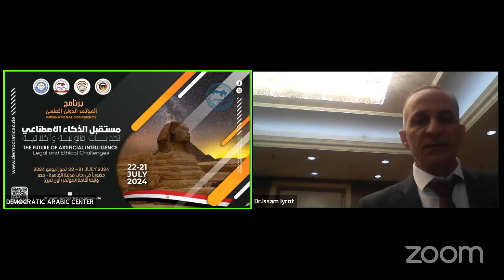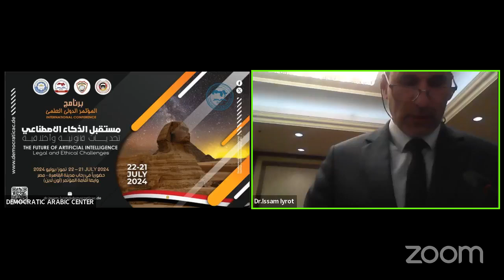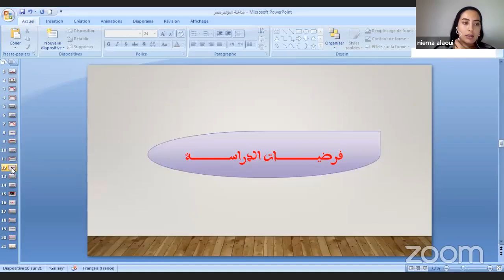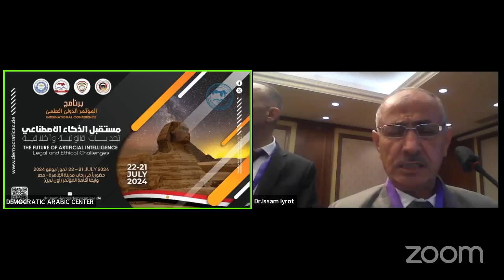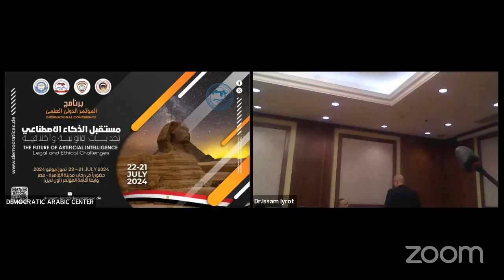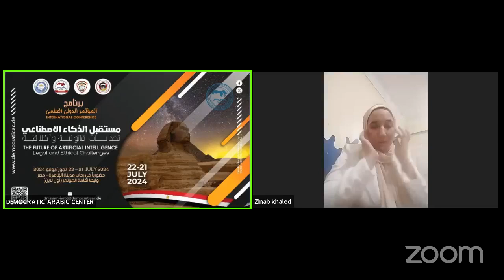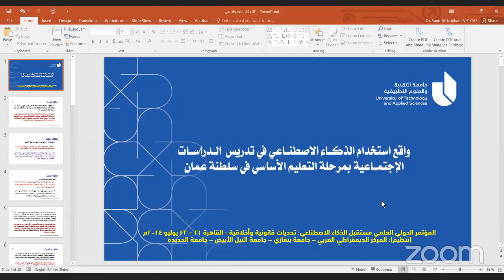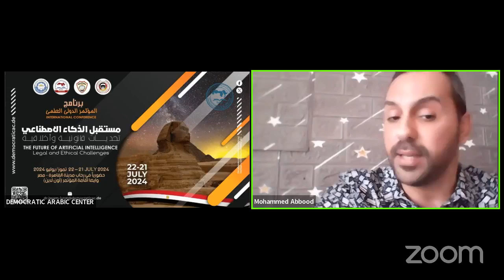مستقبل الذكاء الاصطناعي : تحديات قانونية وأخلاقية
فعاليات اعمال المؤتمر العلمي الدولي - حضورياً في  مدينة القاهرة – مصر : -
رئيس المؤتمر : د. عصام عيروط – المركز الديمقراطي العربي – ألمانيا – برلين
تنظيم المركز_الديمقراطي_العربي مقره ألمانيا – برلين في التعاون مع
• جامعة بنغازي – ليبيا
• جامعة النيل الأبيض – السودان
• جامعة الحديدة – اليمن